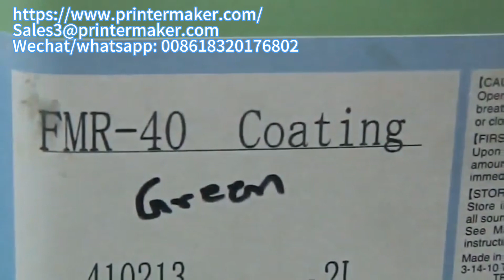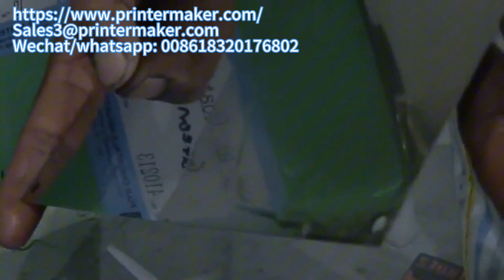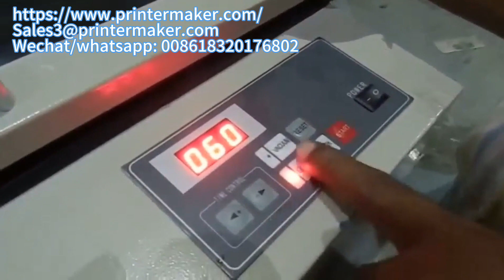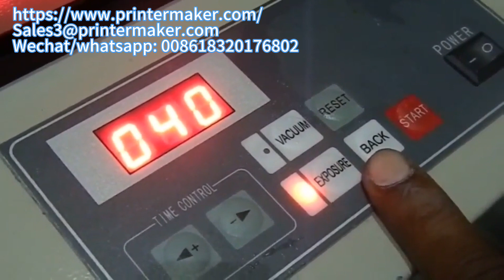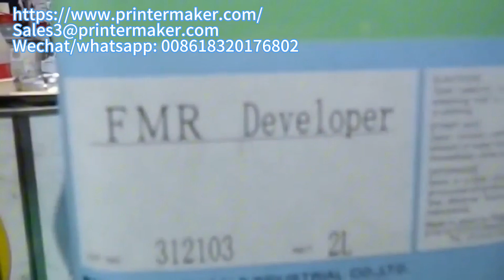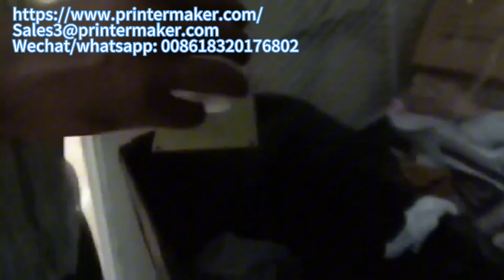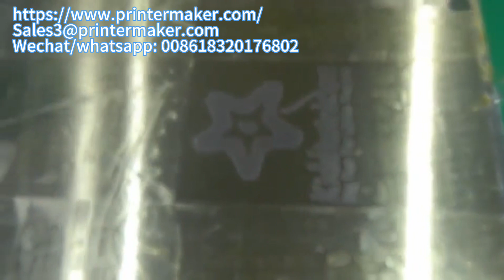Processing for Etching the Artwork on Steel Plate